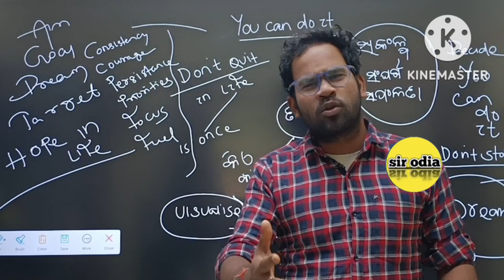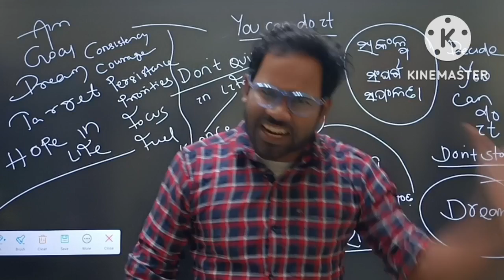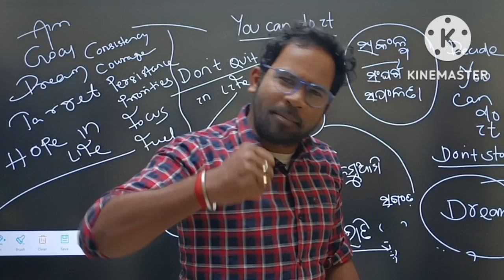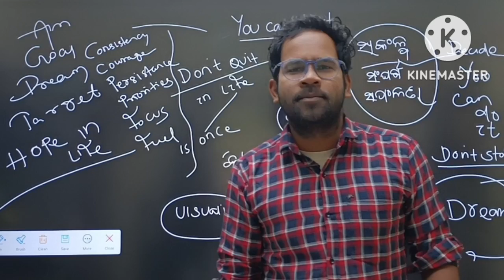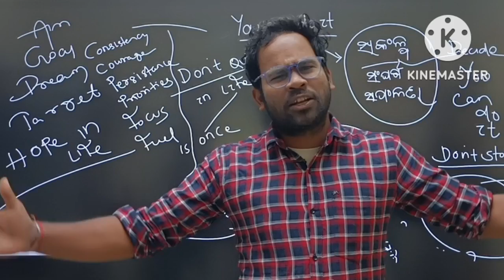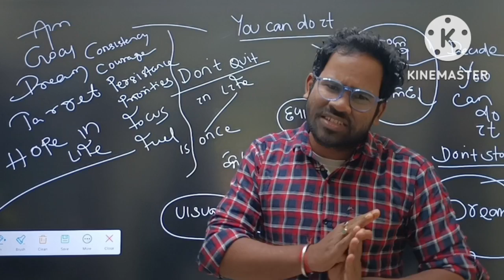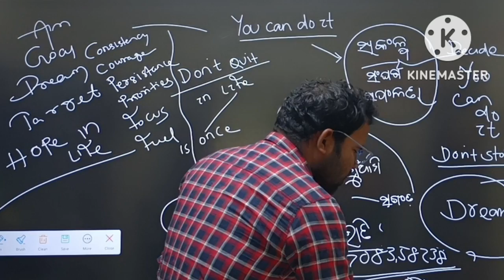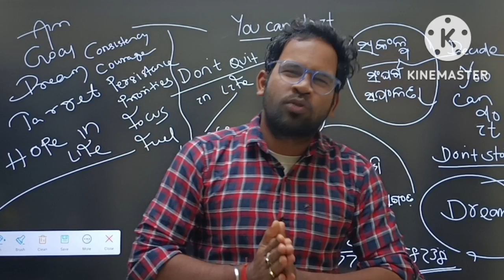ଚାକିରୀ ହେବ ମାନେ ହେବ |ଏଇଥର ଦେଖିବା କିଏ ଅଟକାଇବ? sir odia study motivation |motivational video in odia